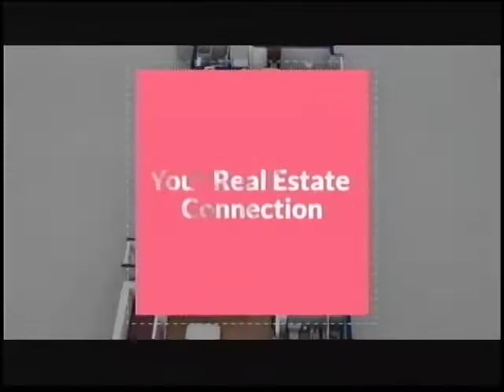Your Real Estate Connection with WHIG TV - 11-26-18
Security Precautions When Leaving Your Home During the Holidays or Vacation